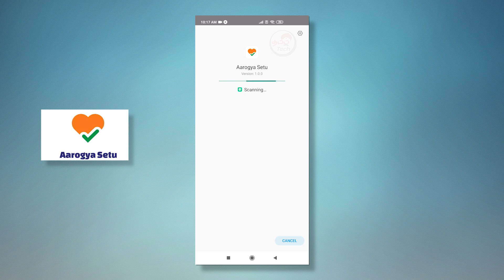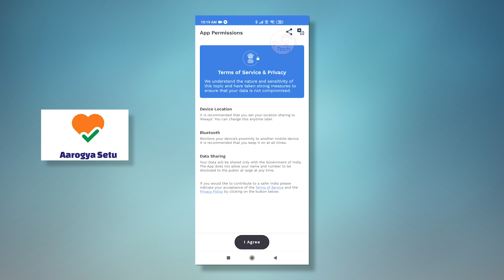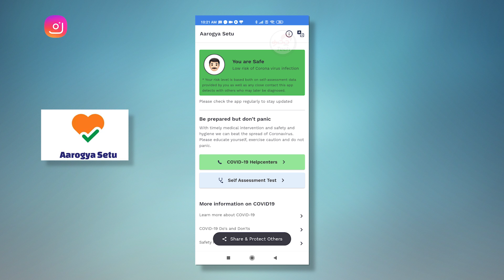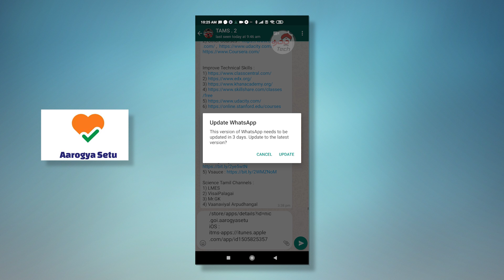Corona App - What is Aarogya Setu ? Corona Virus Tracking App For India | COVID-19 🔥🔥🔥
This is the Official App from Govt of INDIA , in this video i will explain about Aarogya Setu  , how to setup ?